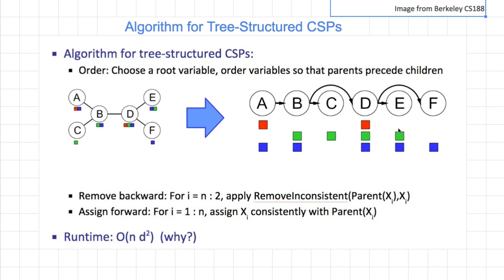[머신러닝] 617 - Algorithm for Tree Structured CSPs